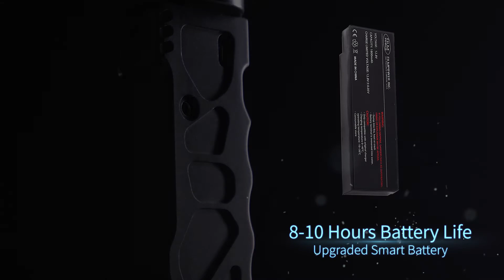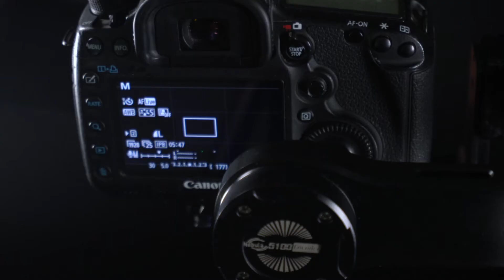nebula 5100lite Gimbal for DSLRs and Mirrorless Cameras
Nebula 5100 – Main Updated Features

A new generation motor with built-in encoder for all 3 axis’
High torque, no need for balancing, 8-10 hours battery life
360° unlimited rotation on all axis’
One key back to midpoint & one key recording
Supports direct charge